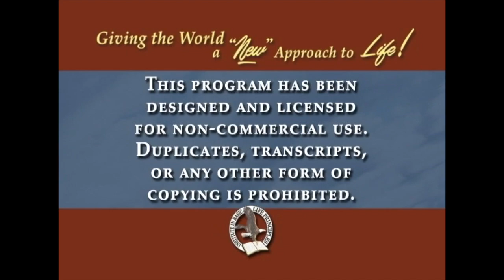The Root of Strongholds by Jim Logan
Does something have a hold upon an area of your life that you have been trying to stop? Jim Logan shares that the Bible call's those "strongholds," and all of us have these strongholds within our lives, but reveals how God gives us the power to conquer them.